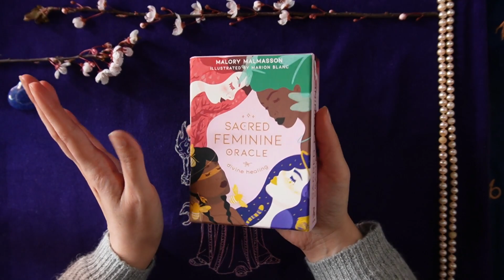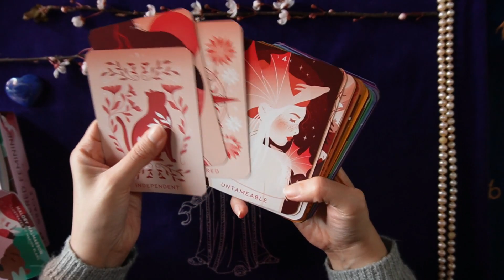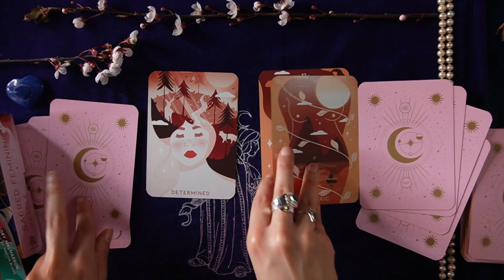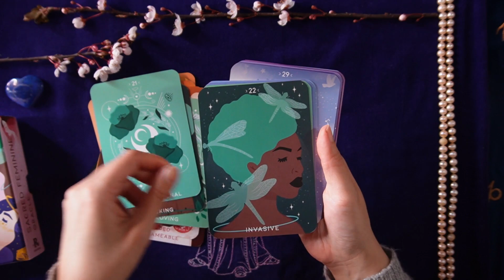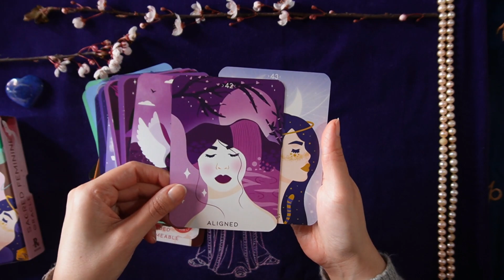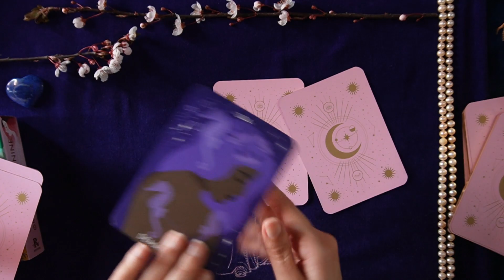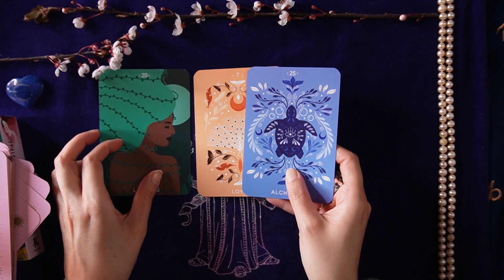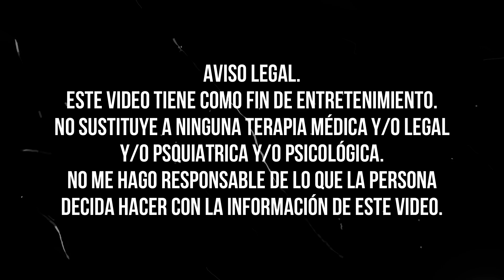✨♀ Poderoso Sacred Feminine Oracle 💞✨ Divine Healing 🦄🐝